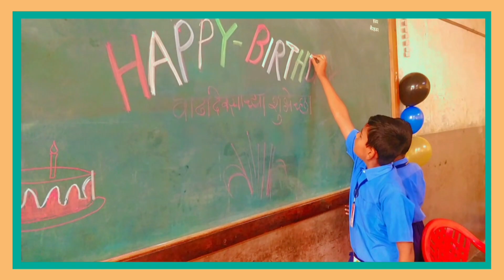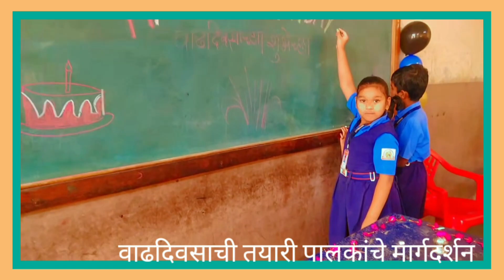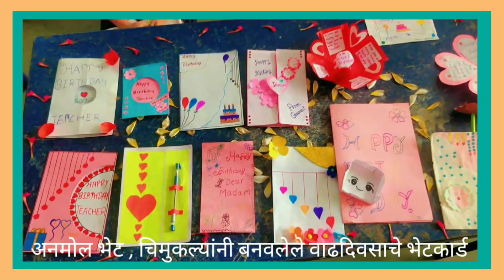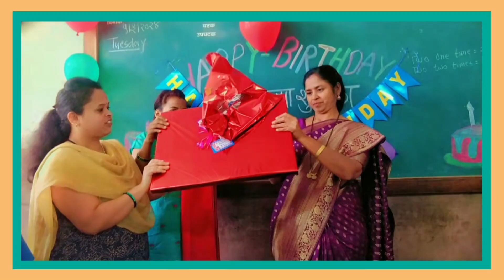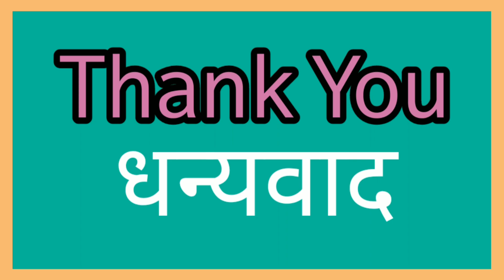अनोख्या पद्धतीने केला शिक्षक वाढदिवस साजरा ,उत्साही वातावरण, पालकांकडून वाढदिवसाच्या शुभेच्छा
वाढदिवस म्हणजे खरचं आनंदाची पर्वणीच, माझ्या चिमुकल्या विद्यार्थ्यांमध्ये किती तो उत्साह ! प्रत्येकाला काही तरी करण्याची इच्छा ! मनसोक्त चित्र सुशोभन करून शिक्षकांना आनंद देण्याची त्यांची धडपड खरचं कौतुक करावे तेवढे थोडे आहे . आणि याची अध्ययन निष्पत्ती म्हणजे त्यांच्या घरातील वाढदिवस ही तेवढ्याच उत्साहाने साजरा करण्याची त्यांची तयारी अनेक प्रतिक्रियांतून निदर्शनास आले . कुणी भेटकार्ड केले तर कुणी हातानी काहीतरी बनवून आणले . जेव्हा आपण ते तेवढयाच आनंदाने आवडीने घेतो उघडतो पाहतो आणि त्याची पावती देतो तेव्हा त्या चिमुकल्यांच्या चेहऱ्यावरील समाधान हीच आपल्या कामाची खरी पावती आणि बहूमोलाचे धन वाटते . आणि जेव्हा अशी मनोगते पालकांकडून येतात तेव्हा खरचं आयुष्य सार्थकी लागल्याचे जाणवते . दरवर्षी नवीन काम करण्याची प्रेरणा हीच चिमुकले देत असतात नवीन युक्त्या क्लुप्त्या उपक्रम कृती   याच्यातूनच सूचत जाते आणि त्याला फक्त मी मुर्त स्वरूप देते इतकेच पण या सगळ्यांतून मुलांची मानसिक, भावनिक सामाजिक मूल्यांची रुजवणूक होते हे मात्र नक्की ! परमेश्वर माझ्या साऱ्या चिमुकल्यांना भरभरून यश देवोत हीच सदिच्छा !
वाढदिवसाच्या शुभेच्छा दिल्याबद्दल सर्वांचे आभार || Thanks for wishesh || Birthday wishesh@Yogitakothekar